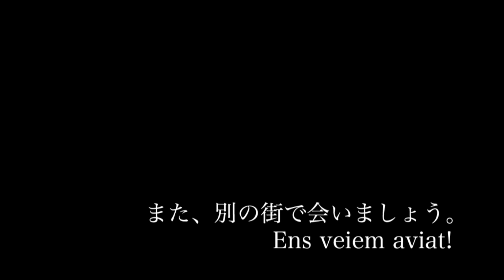バルで朝食-ロンガニサ定食(タラゴナ・スペイン) Esmorzars de forquilla - Llonganissa I Mongetes (Tarragona, Spain)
カタルーニャのバルで定番朝ごはん定食とビールを注文する。定食は５ユーロでビールが１.８ユーロとお手軽価格なのでせんべろ感覚で朝食が楽しめる。朝からエネルギー補給が必要な人にはうってつけの定食だ。